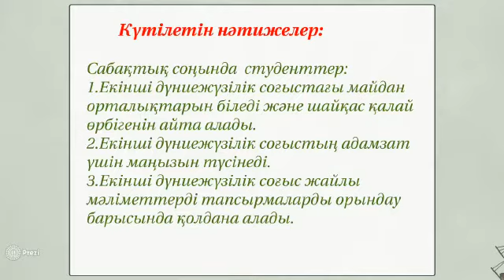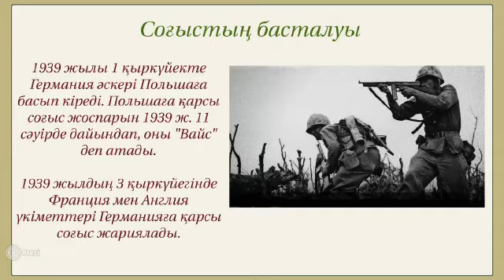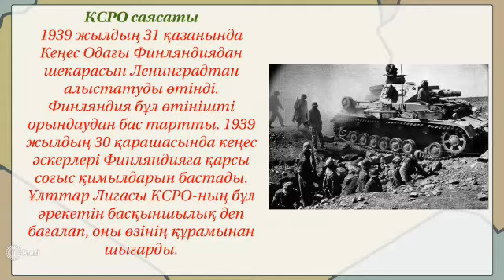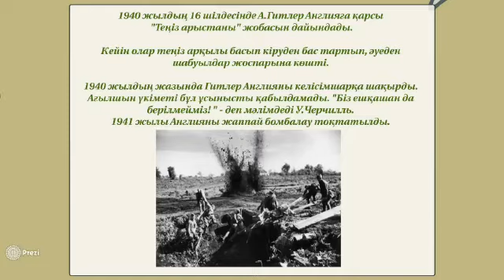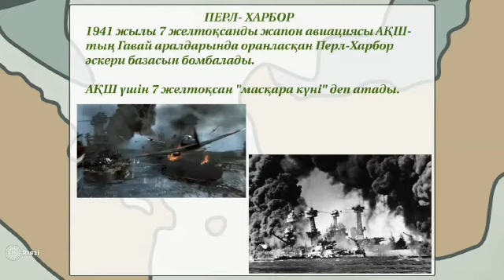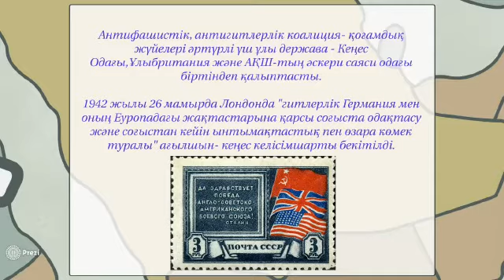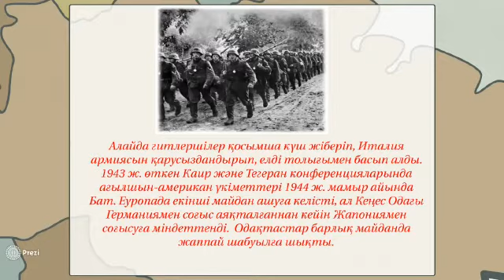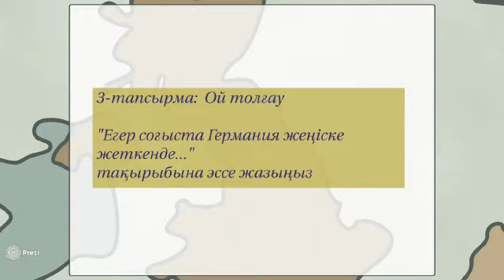"Кәсіптік оқудағы көпсалалы колледжі" Рзахметова Ж. "Екінші дүниежүзілік соғыстың басталуы"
Кәсіптік оқудағы көпсалалы колледжі
Мұғалім: Рзахметова Жаркынай Сериккызы
Пәні: Дүниежүзілік тарихы